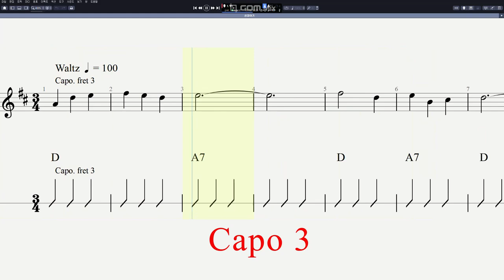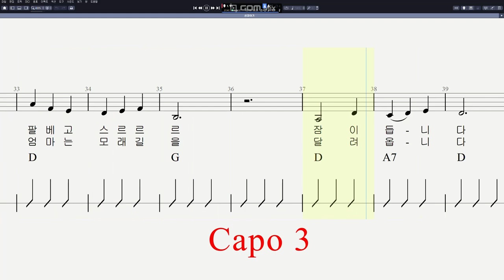동요 - 섬집아기